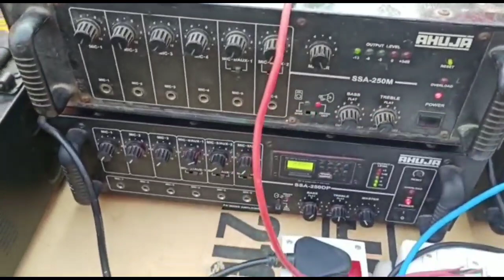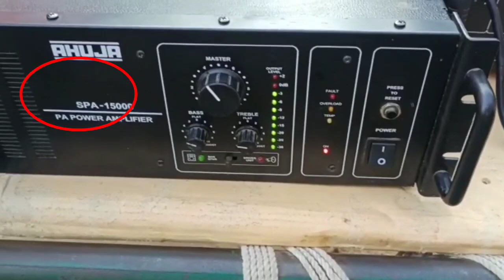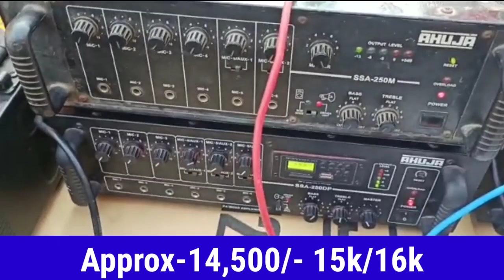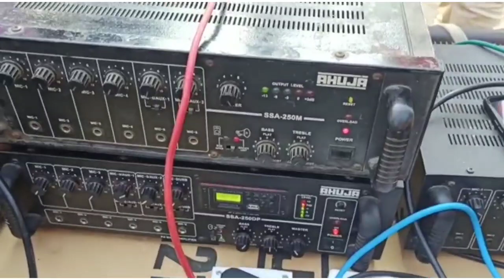Live program setup full review and price | setup deatils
Live problem setup full review and price | setup deatils